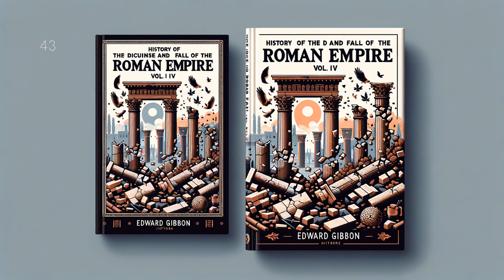History of the Decline and Fall of the Roman Empire Vol. IV - P 2/3 - Full Audiobook (English)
Dive into Edward Gibbon's fourth volume of his remarkable 'History of the Decline and Fall of the Roman Empire.' In this compelling installment, Gibbon masterfully pierces through the veil of history, painting a vivid image of the waning power of the great empire. Embark on a thrilling journey to the heart of politics, philosophy, and culture of late antiquity. From gripping battles to the evolution of religious ideologies, this profound exploration expertly balances meticulous research and captivating narratives. For enthusiasts of historical literature, this volume continues a journey through the tumultuous yet fascinating chronicle of Rome's slow descent into oblivion.

History of the Decline and Fall of the Roman Empire Vol. IV by Edward Gibbon - Part 2/3 - Full Audiobook (English)

Edward Gibbon, History of the Decline and Fall of the Roman Empire, Roman Empire, Audiobook, History Audiobook, Non-fiction Audiobook, English Literature, Classic Literature, Historical Analysis, Roman History, Decline of Rome, Ancient Rome, Volume IV, Fall of Rome, 18th Century Literature, audio book, LibriVox